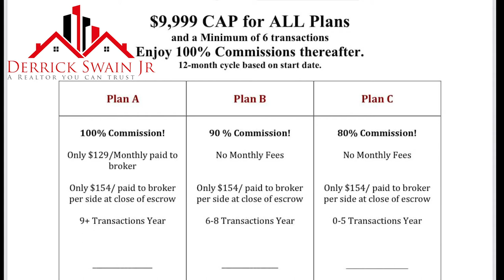Real Estate brokerage fees 2021 (Stop paying fees)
Real Estate brokerage fees 2021. Dont get ripped off paying these real estate brokerage fees 2021. Brokerage's get paid very well so save yourself some money and choose a brokerage thats going to only charge you when a check is coming not monthly. Fees can add up in Real estate if your deal are not coming in consistanly.

Real Estate brokerage fees 2021. Is very serious to your business so stop paying fees. Save yourself some money not having to pay monthly fees to your brokerage. Real estate brokerage fees 2021.

Stockton Real estate agent
🏡 Derrick Swain Jr REALTOR® | Northern California  🏡